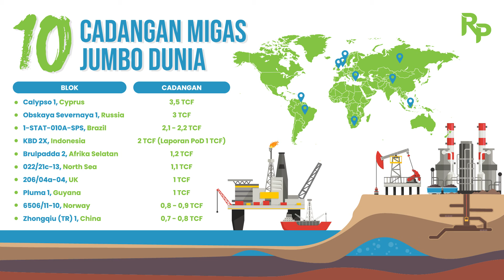Lima Blok Migas Penyumbang Lifting Terbesar Indonesia